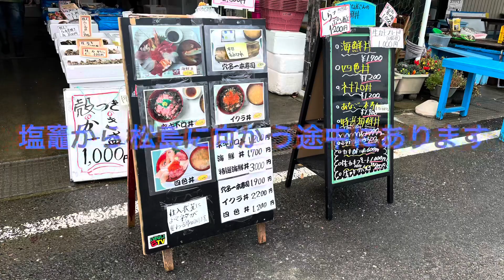いとう水産直売所（千賀の浦市場）の海鮮丼はキラキラで美味かった！！